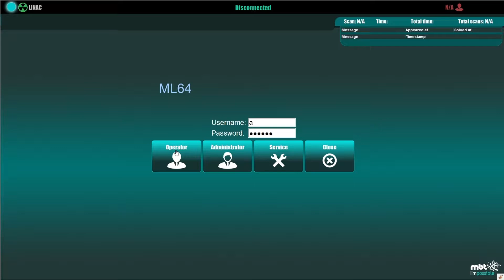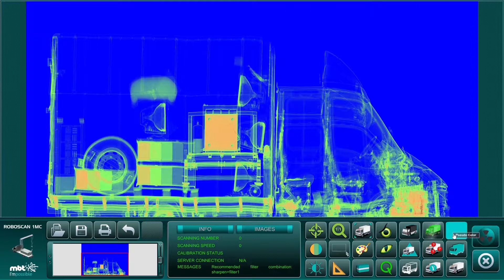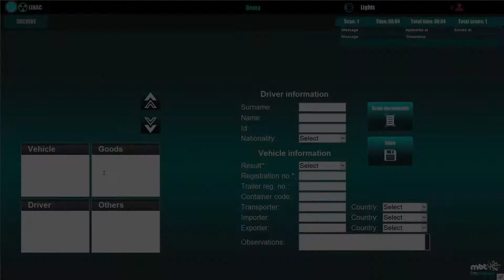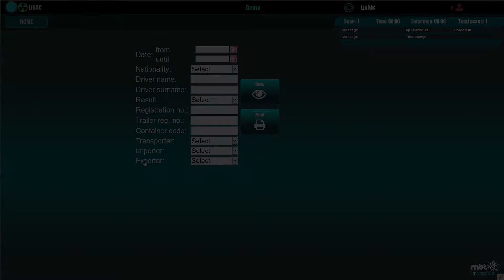Tudor Tech ML64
Linear accelerator Robotic Scanning System, the most advanced mobile scanner on the market.